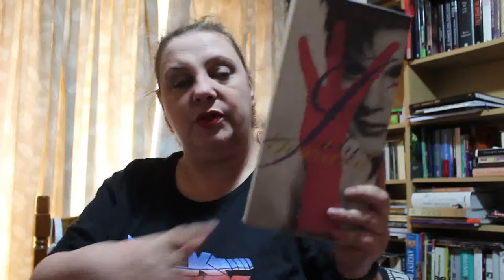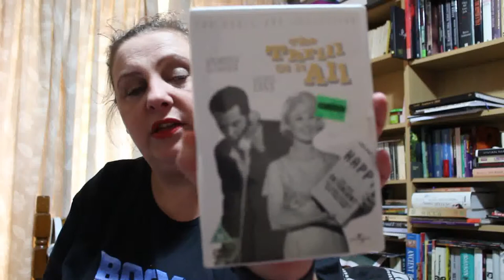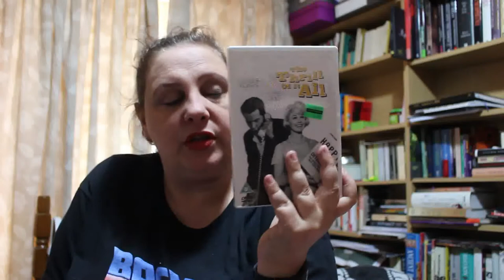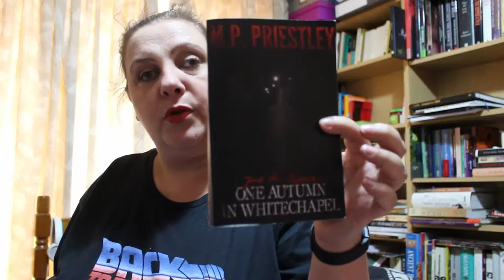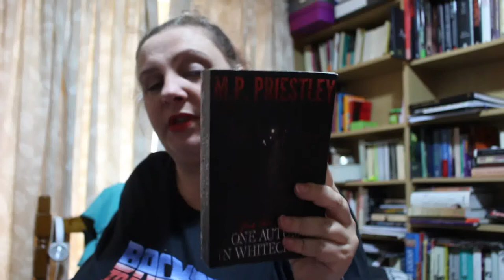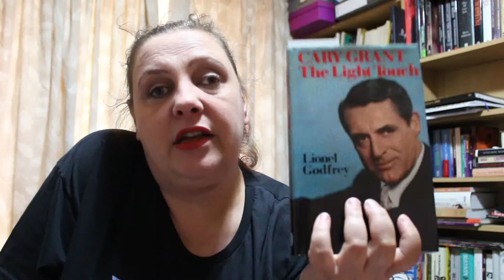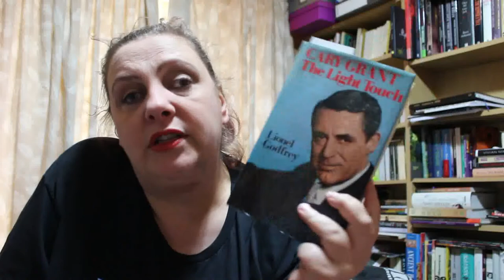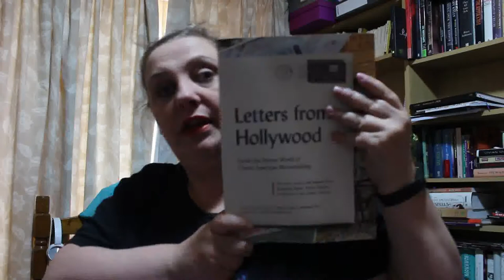Weekly Wrap Up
What I read listened to and watched in the last week